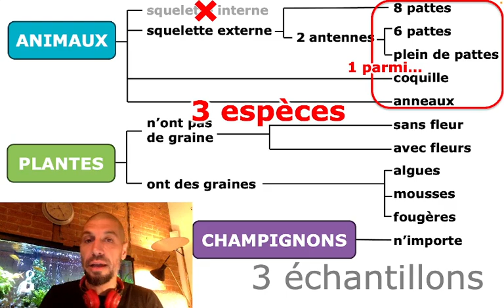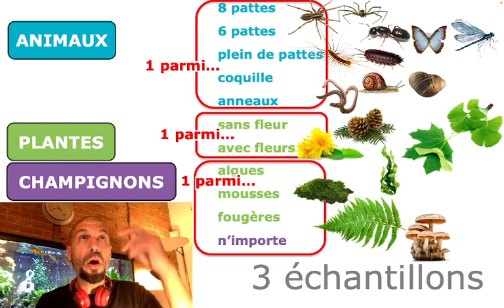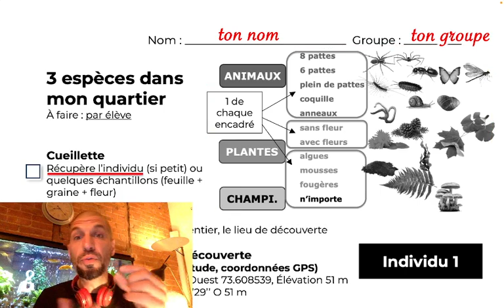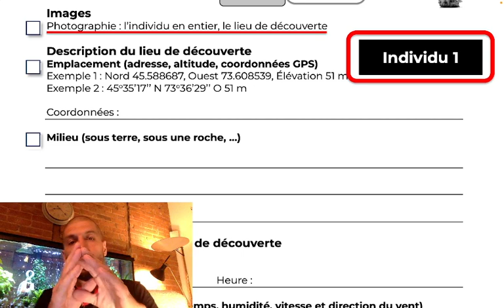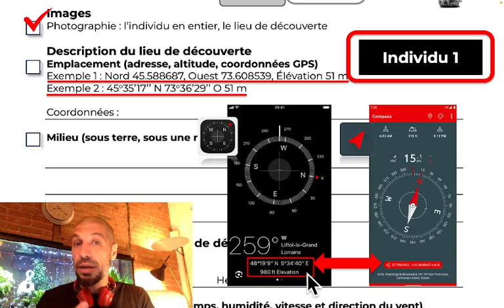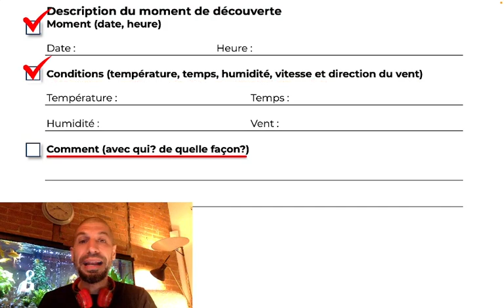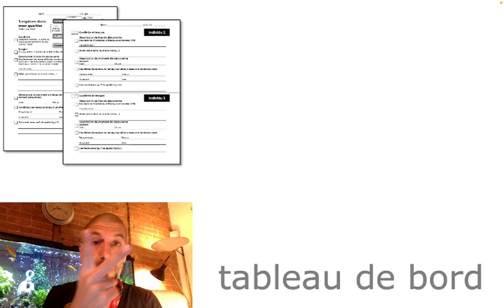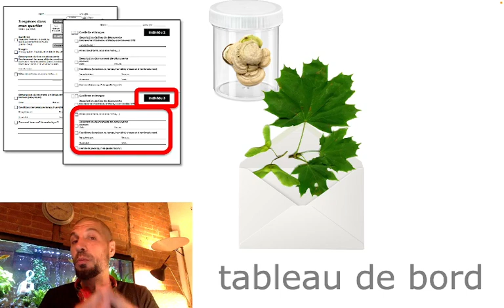SAÉ mes espèces - Cueillette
Directives pour l'étape cueillette